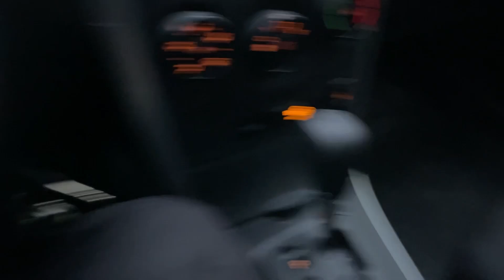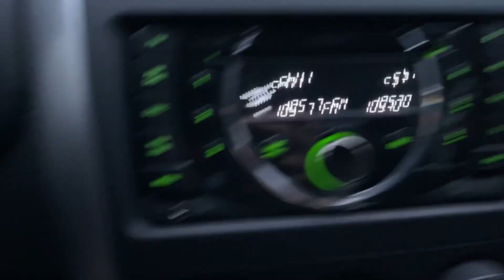Мини обзор. Toyota Corolla. 2011.